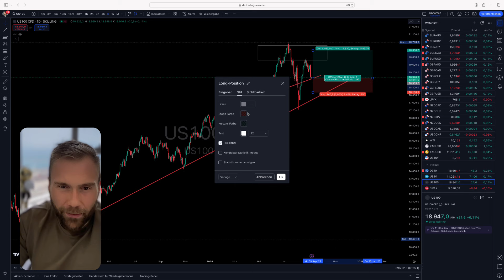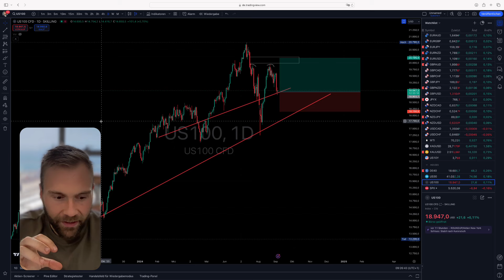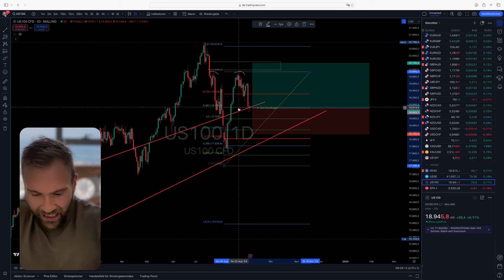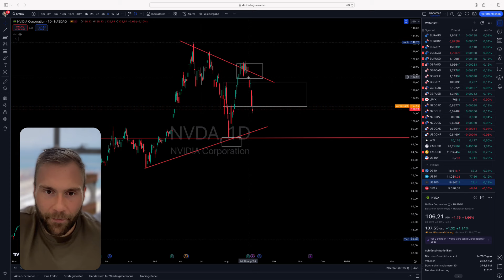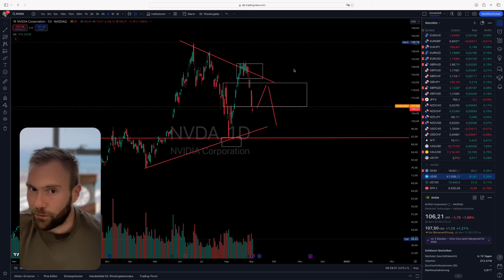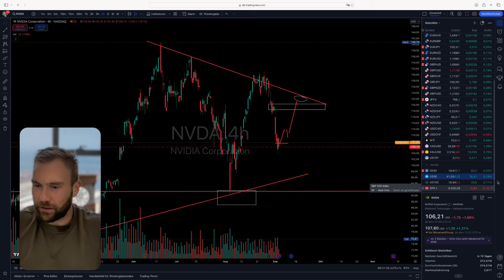Trading-Idee: Nasdaq!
Melde dich bei den Brokern an, mit denen wir selber handeln und 100% Vertrauen haben, dass auch du die besten Konditionen erhältst:

Dein Trading_Dom von der Wallstreetstory

Dominick